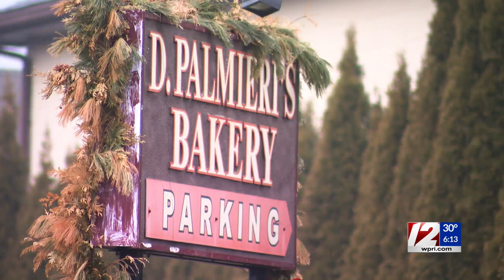Johnston pizza artist to sell pie portraits as NFTs for charity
Using the crust as his canvas, Eric Palmieri spends his days inside D. Palmieri’s Bakery creating eye-popping art out of all sorts of toppings.